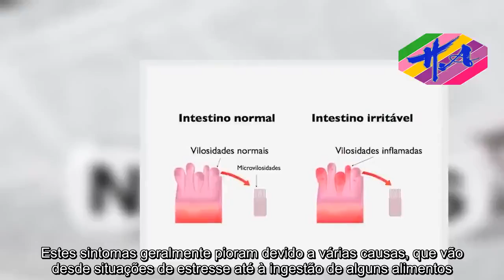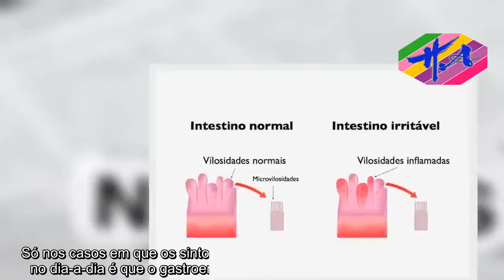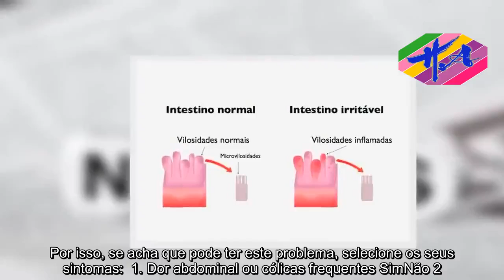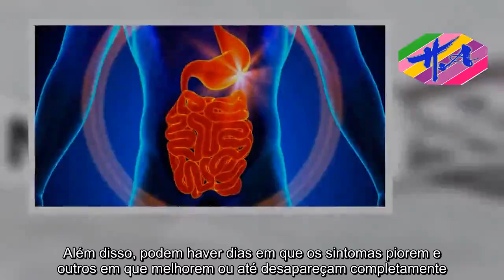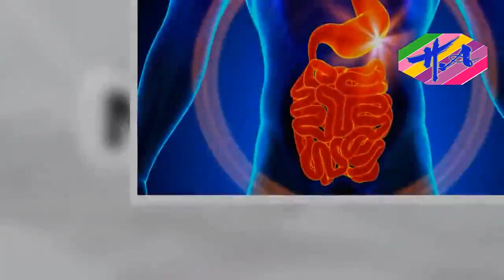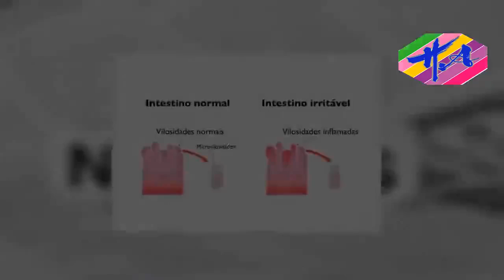Saúde - O que é Síndrome do Intestino Irritável, sintomas, diagnóstico, e o que fazer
A síndrome do intestino irritável é um problema que causa a inflamação das vilosidades intestinais, provocando sintomas como dor, inchaço abdominal, excesso de gases e períodos de prisão de ventre ou diarreia. Estes sintomas geralmente pioram devido a várias causas, que vão desde situações de estresse até à ingestão de alguns alimentos. Assim, embora esta síndrome não tenha cura, pode ser controlada com alterações na alimentação e diminuição dos níveis de estresse, por exemplo. Só nos casos em que os sintomas não melhoram com algumas alterações no dia-a-dia é que o gastroenterologista recomenda o uso de remédios. A presença frequente dos sintomas pode preocupar a pessoa com o intestino irritado, no entanto, a síndrome não provoca qualquer tipo de alteração nos intestinos e, por isso, além do desconforto, este problema não é perigoso para a saúde, nem aumenta o risco de ter câncer.Quais os principais sintomas Pode-se desconfiar deste problema sempre que surgem alterações constantes no funcionamento do intestino, sem causa aparente. Por isso, se acha que pode ter este problema, selecione os seus sintomas:  1. Dor abdominal ou cólicas frequentes SimNão 2. Sensação de barriga inchada SimNão 3. Produção exagerada de gases intestinais SimNão 4. Períodos de diarreia, intercalados com prisão de ventre SimNão 5. Aumento do número de evacuações por dia SimNão 6. Fezes com secreção gelatinosa SimNão  É possível que nem todos os sintomas estejam presentes ao mesmo tempo, sendo recomendado avaliar os sintomas ao longo de 3 meses, por exemplo. Além disso, podem haver dias em que os sintomas piorem e outros em que melhorem ou até desapareçam completamente.Como é feito o diagnóstico Como esta síndrome não provoca alterações no revestimento do intestino, o diagnóstico geralmente, é feito através da observação dos sintomas e da exclusão de outras doenças gastrointestinais, como colite ou doença de Crohn, por exemplo. Para isso, o médico poderá indicar a realização de exames, como estudo das fezes, colonoscopia, tomografia computadorizada ou exame de sangue.O que pode piorar os sintomas  Os sintomas da síndrome do intestino irritável podem aparecer sem nenhuma causa específica, porém, na maioria dos casos eles pioram devido a fatores como:Ingestão de pão, café, chocolate, álcool, refrigerantes, comida processada ou leite e derivados;Fazer uma dieta rica em proteínas ou em fibras;Comer muita comida ou com muitos alimentos gordurosos;Períodos de grande estresse e ansiedade; Além disso, algumas pessoas também podem notar piora dos sintomas sempre que viajam, experimentam novas comidas ou comem muito depressa. Aprenda como pode adaptar a sua dieta para melhorar os sintomas do intestino irritável.O que fazer se tem intestino irritável O mais importante quando se descobre a síndrome do intestino irritável consiste em tentar identificar o que piora ou provoca o surgimento dos sintomas, para que se possam fazer alterações no dia-a-dia e evitar essas situações. Já nos cas